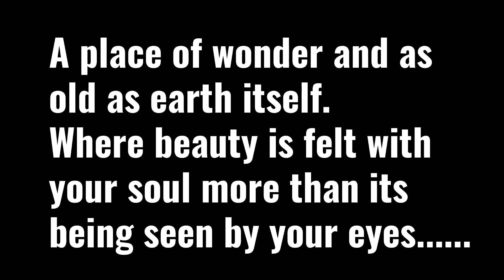The Richtersveld - Place of beauty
This barren and desolate land on our border with Namibia holds so much mystique and unanswered questions.

It takes your inner being hostage and leaves you yearning to return once more to discover some of its many hidden gems. The legends and myths are as many as the rocks that cover this beautiful wasteland filled with wonder and awe that you see with your soul more than with your eyes.